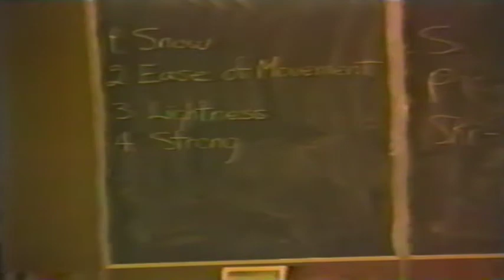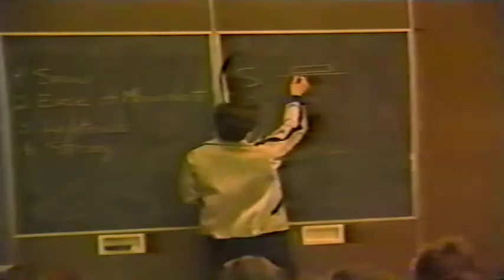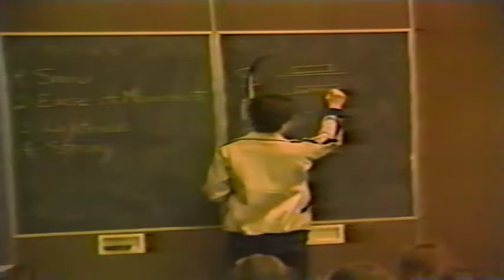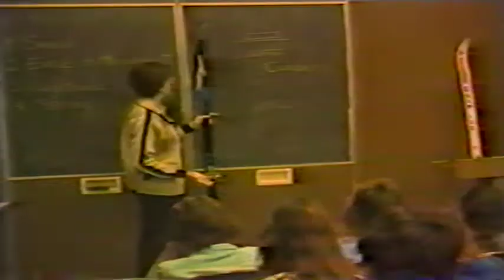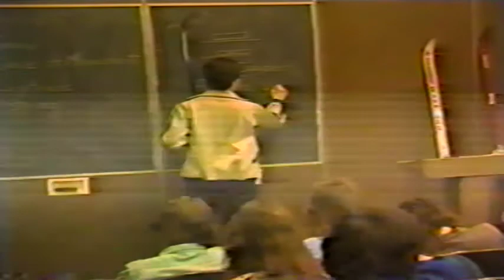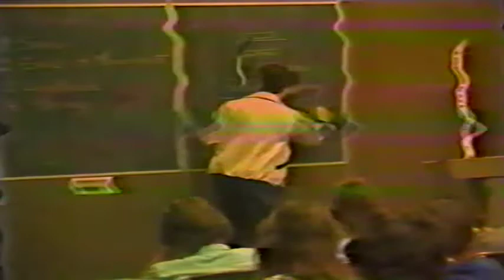Physical Education-Fond du Lac Goodrich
Co-Education elective program